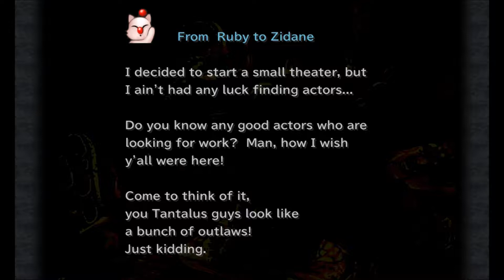Let's Play Final Fantasy IX Episode 23: A familiar face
Time for some reintroductions.